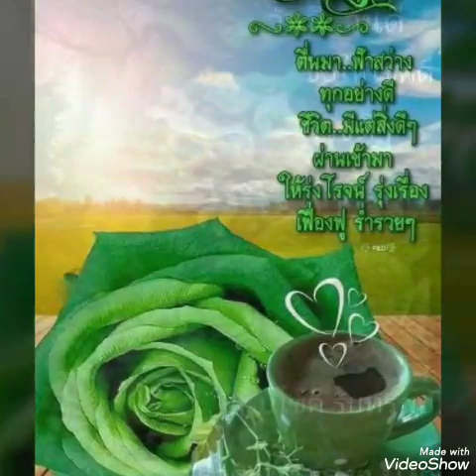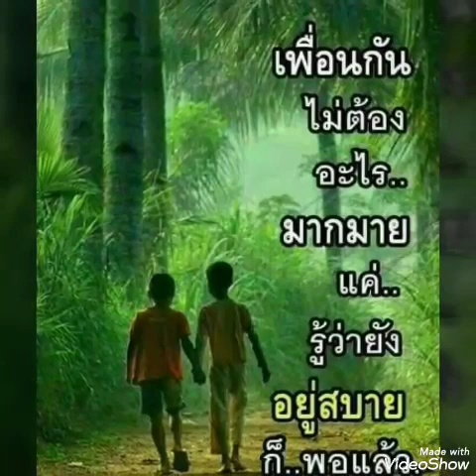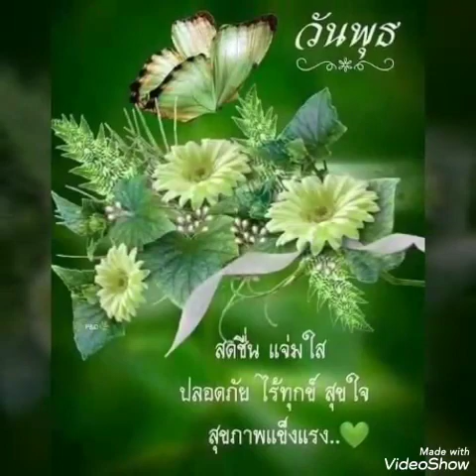สุขสันต์​วัน​พุธ​**ศักดินากับ​ยาจก​**